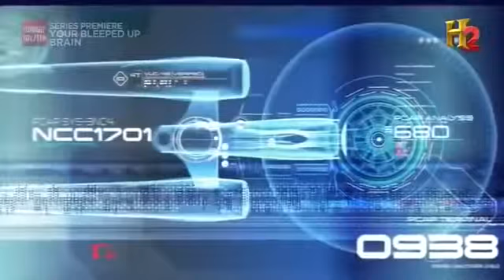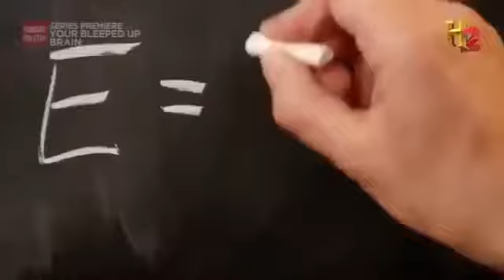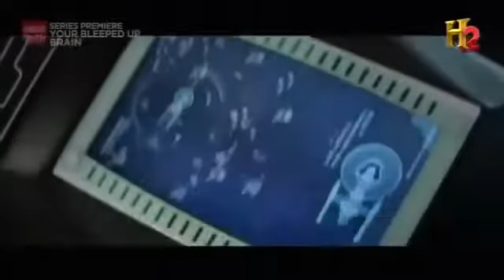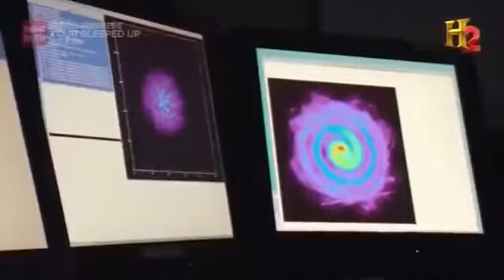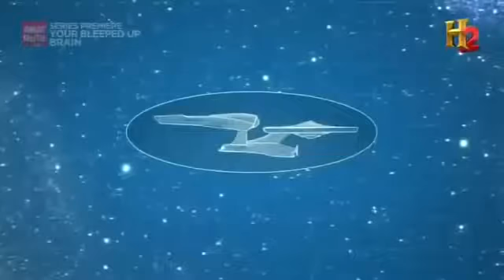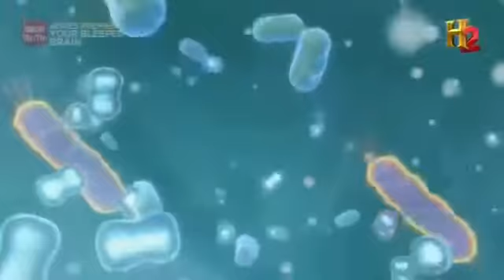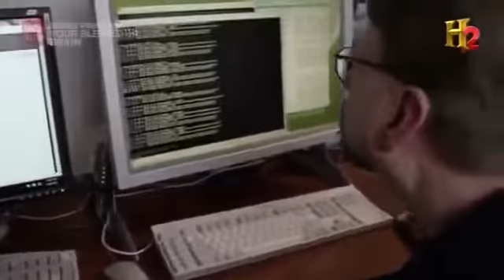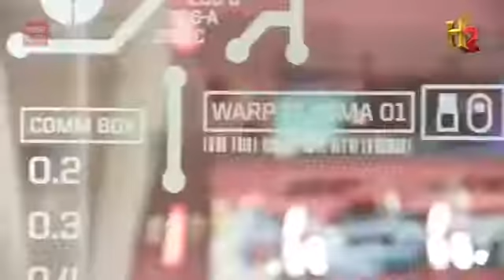The Science of Star Trek Documentary December 14 2016 YouTube 3L0103 - Universe - 6Lsdf